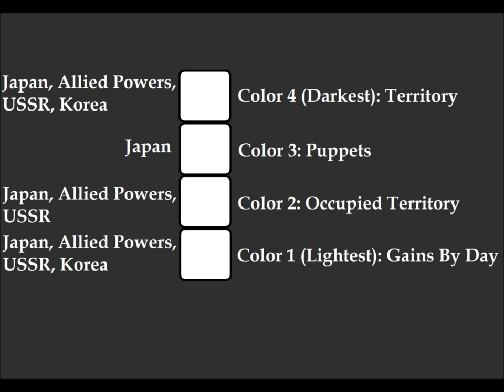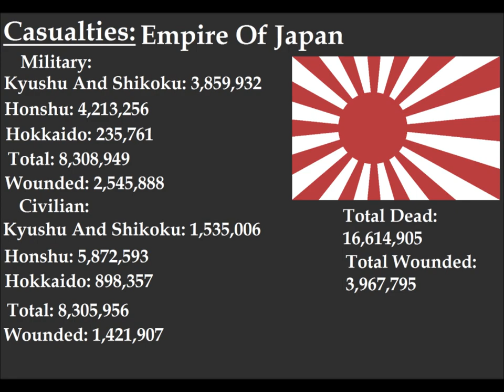[OUTDATED] Operation Downfall (Every Day, 1945-1955)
This Video Shows An Insane Alternate History Of WW2 Where Operation Downfall Is Put Into Action.

SOVIET CASUALTIES:
Sakhalin: 23,565
Kuril Islands: 8,645
Total: 32,210
Wounded: 24,058

KOREAN CASUALTIES:
Jeju-do: 3,094
Ulleung-do: 768
Total: 3,862
Wounded: 7,123
FAQ:
1. Why Didn't You Show The Chinese Civil War In Manchuria?
Answer: There Is No Point If You're Just Gonna See It In Manchuria, And It Has Nothing To Do With The War Against Japan
2. Do The Communists Still Win The Chinese Civil War?
Answer: Yes
3. Why Didn't The Soviets Invade Japan?
Answer: The Soviets Had Little To No Navy Or Landing Craft Enough For An Invasion Of The Japanese Home Islands And The USN Wasn't Gonna Lend Them Any
4. Why Did Operation Coronet Keep Getting Postponed?
Answer: Bad Weather And Japanese Civilians Destroying The Assets In Kyushu
5. Why Didn't The Japanese Surrender After Tokyo Fell?
Answer: It Didn't Matter If Tokyo Fell, The Japanese Would Fight To The Very End Even If They Had No Food Or Weapons
6. Why Didn't The Soviets Annex Manchuria?
Answer: There Was No Strategic Value In Annexing Manchuria And Even If The USSR Did, The Allies And The Chinese Would Not Be Happy About That
7. Is Korea Communist?
Answer: Yes
8. Why Didn't The Communists Just Send Aid To Japan To Start A Japanese Communist Party?
Answer: Japan Was Being Blockaded Throughout The War, And I Don't Believe That The USN Was Gonna Allow Any Supplies In From Any Foreign Powers, Especially The Communists
9. How Long Did It Take You To Make This
Answer: 10 Days